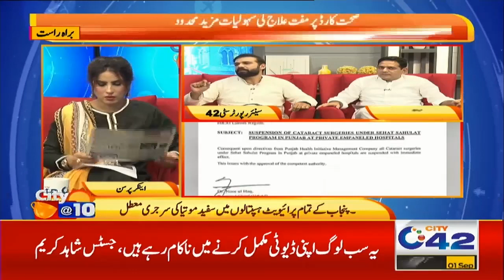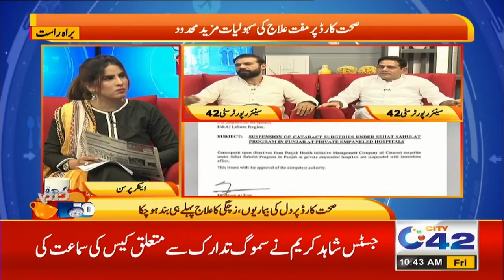Morning Show City @ 10 with Anna Yusuf ! 1 September 2023! City 42 News